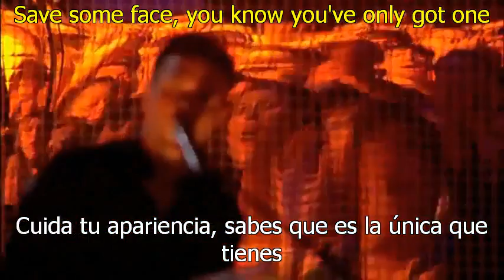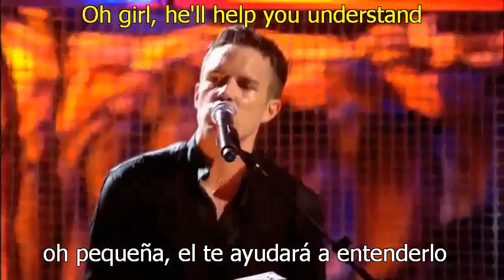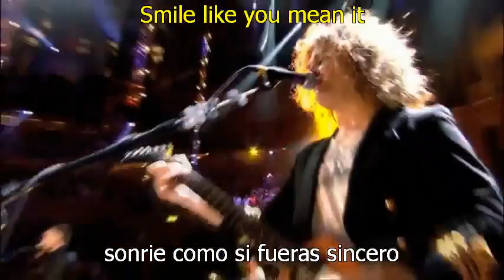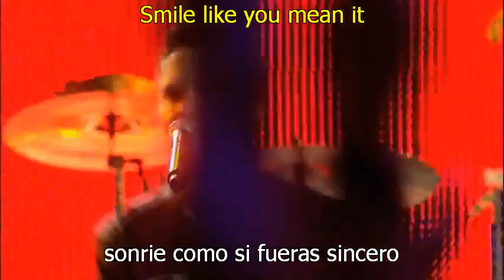The killers - Smile like you mean it 'Subtitulada español ingles'